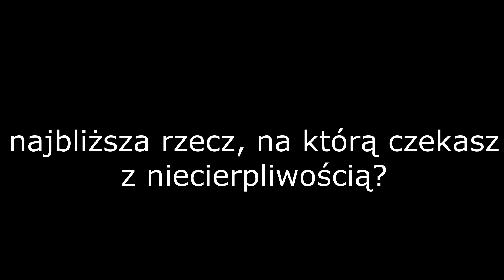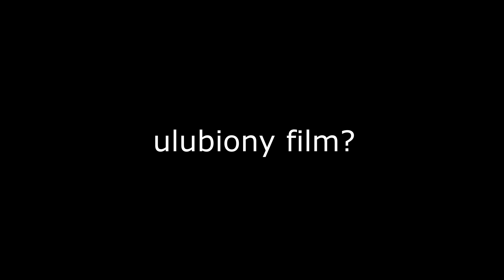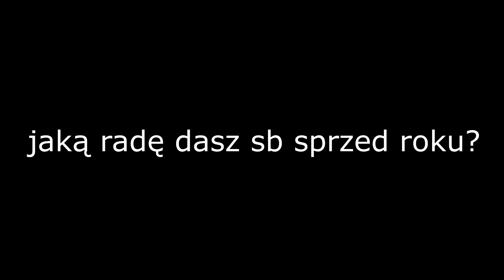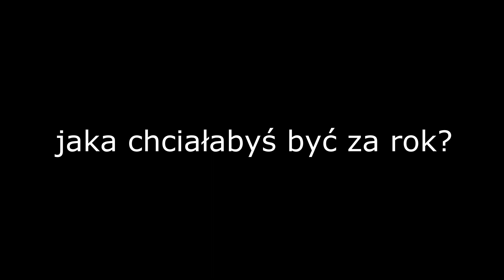#53 MOJE SEKRETY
hejka, nic nie powiem dziś za bardzo bo wychodzi na to, że nie powinnam